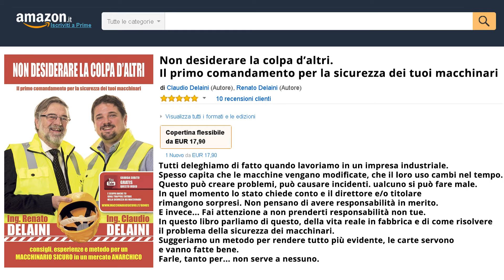Quanto vive e quali controlli si fanno su un Estintore? - Sicurezza Macchinari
Quanto vive un estintore? Quali controlli si fanno su un estintore?

Bentornato sul canale di Claudio Delaini - Sicurezza Macchine.

Oggi siamo insieme a Massimo La Rosa, esperto in manutenzione antincendio, parleremo della vita degli estintori e quali controlli vanno effettuati periodicamente.

Quanto vive un estintore?
Un estintore vive in condizioni normali, circa diciotto anni. Però per far arrivare in condizioni ottimali il nostro estintore, sarà necessario effettuare delle visite periodiche per essere sicuri del suo corretto funzionamento negli anni.

Tra i vari controlli da effettuare i più importanti sono quello semestrale, e quello che comunemente viene chiamato “il cambio polvere” dopo tre anni e successivamente si fa il collaudo del contenitore o della pompa; quest’ultimo avviene dopo circa 10 o 12 anni.

Tuttavia il collaudo spesso non viene effettuato, si acquista direttamente un nuovo estintore visto il prezzo più basso di quest’ultimo. Solo alcune particolari bombole ad oggi vengono ancora collaudate.

E’ importante quindi effettuare tutti questi controlli al fine di prenderti cura degli oggetti che ci circondano e che ci aiutano a non rischiare sotto il punto di vista della sicurezza.

Non lasciarti ingannare da manutentori furbetti con la promessa di un risparmio (spesso inesistente).

Se ti lasci tentare da giochetti, quello che ci rimette sei tu.

Segui queste indicazioni, affidati sempre a professionisti di settore e non rischiare inutilmente, inoltre ricorda che sulla sicurezza è meglio spendere qualcosa in più ma avere la certezza di aver eseguito tutti i controlli necessari.

Noi siamo ciò che produciamo, siamo il riflesso di ciò che ci circonda, prendiamocene cura, sembra una cosa banale ma non lo è, tutt’altro.

Lavorare nella correttezza è una soddisfazione personale a tutti gli effetti.

Persino gli operai saranno contenti di lavorare nella tua fabbrica, dotata di giusti controlli e di macchinari di ottima qualità.

Ne vale la pena, sempre.

Per rispondere a tutte le tue domande e dubbi, ti consigliamo di leggere il nostro libro disponibile su Amazon:

Mentre per scoprire le 24 domande sulla marcatura CE, invece, ti consiglio di scaricare l’e-book gratuito dal nostro portale: